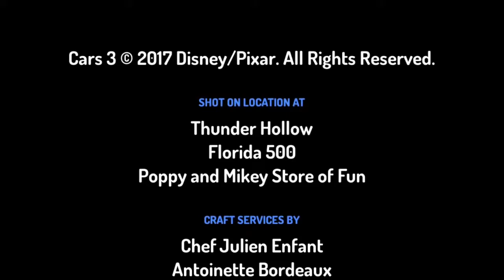The race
The race 🏁 is on right